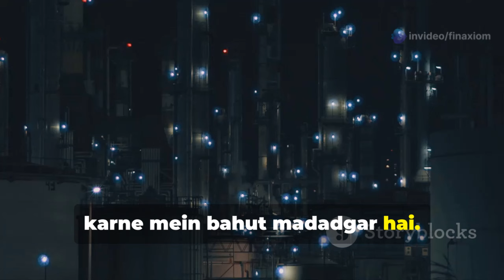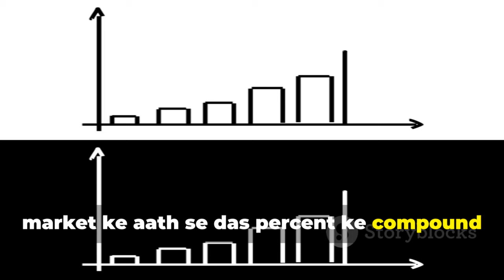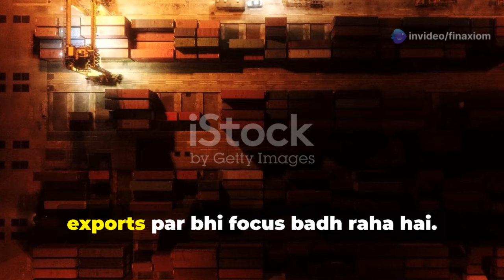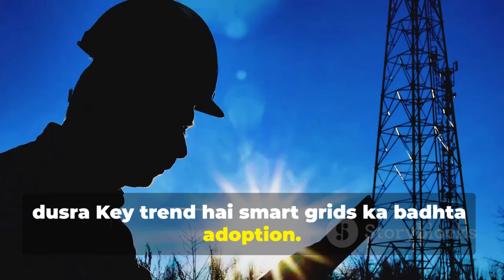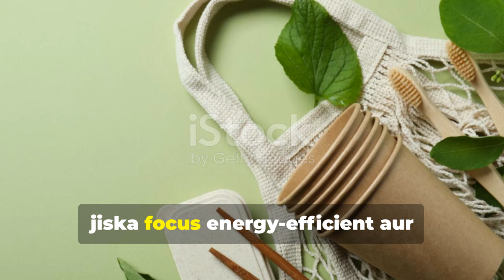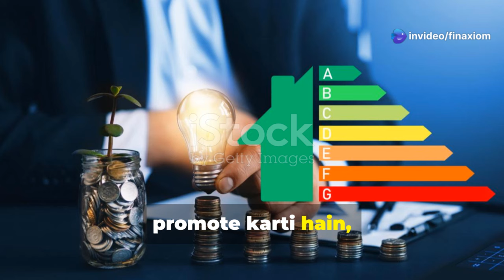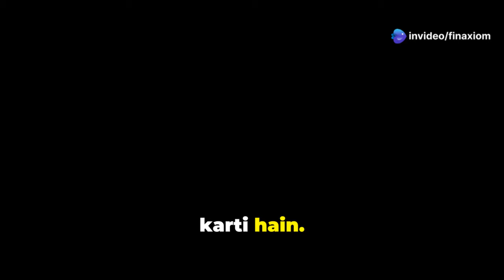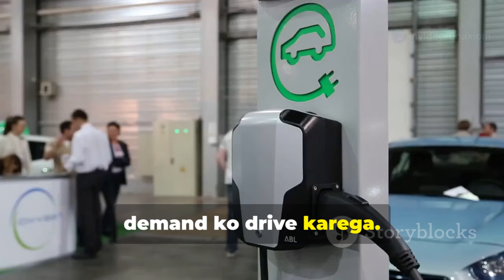India ke Electrical Equipment Sector ka Detailed Analysis aur Top 5 Stocks ka Analysis!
🌍 Welcome to Finaxiom! Unlock the insights you need for smarter investing and deep sector analysis. In this video, we dive into the cement industry—from manufacturing and cost drivers to demand factors and essential metrics. Perfect for investors, industry enthusiasts, or anyone curious about what makes this key sector tick. Don’t miss out on our blend of expert knowledge and clear explanations to help you make informed investment decisions.

Whether you’re a seasoned investor or just starting, Finaxiom is your guide to navigating the stock market with confidence!  Finaxiom is a friendly platform to help all of you to understand Finance in easy way.

We hope you liked your investment experience with us.